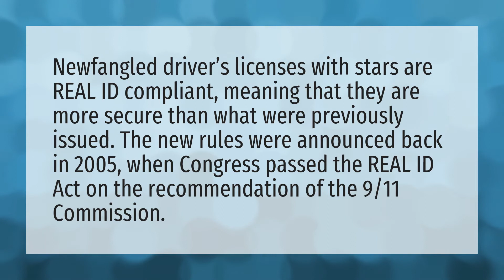What does the gold star on a driver's license mean?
Drivers License Number • What does the gold star on a driver's license mean?